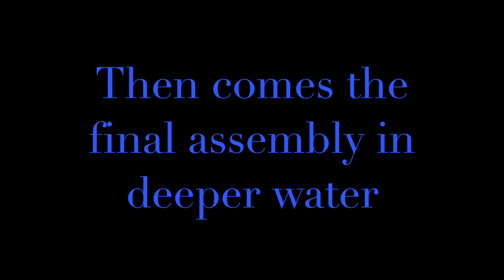Gerry's Boat Lift 2017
Gerry built a boat lift in his shop and it is set up at Bird Lake in Manitoba. August 2017